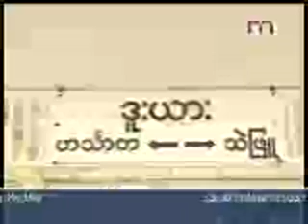Myanmar International 22 Jul National News Bulletin 1